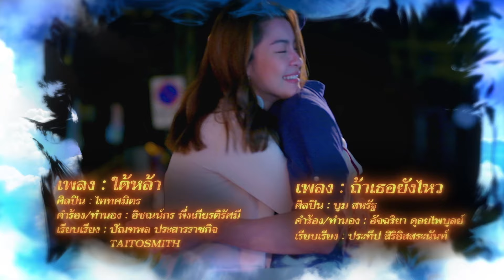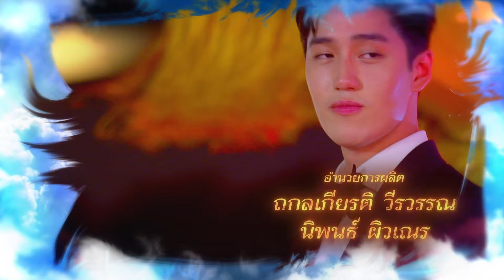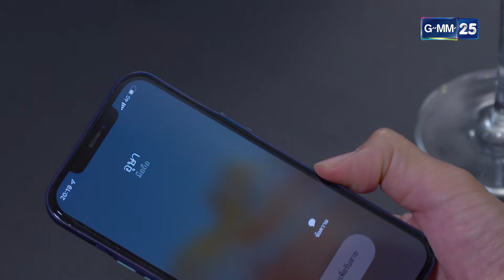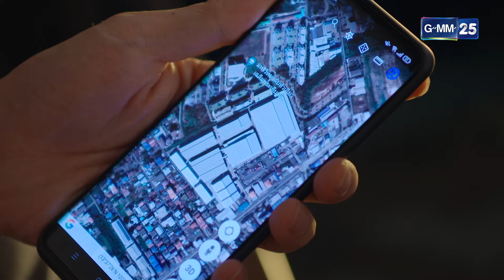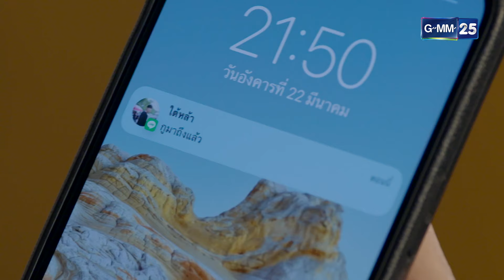ใต้หล้า | EP.13 (1/3) ตอนจบ | 10 ต.ค. 67 | GMM25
ใต้หล้า ทุกวันจันทร์ - ศุกร์ เวลา 22:00 น. รับชมทาง YouTube GMM25 เท่านั้น

“ใต้หล้า” 天下 ละครดราม่าเข้มข้น ผลงานการกำกับของผู้กำกับมือทอง สันต์ ศรีแก้วหล่อ นำทีมโดยพระเอกฮอตมากความสามารถ ต่อ-ธนภพ ที่โดดมาร่วมงานกับ ช่องวัน31 อีกครั้ง ผลงานการกำกับล่าสุดของผู้กำกับมือรางวัล "สันต์ ศรีแก้วหล่อ" บทโทรทัศน์สุดเข้มข้นโดย "เจี๊ยบ-วรรธนา"  จัดเต็มนักแสดงรุ่นใหญ่ รุ่นเล็ก เชือดเฉือนดราม่าสุดเข้มข้น

เมื่อเด็กหนุ่มที่ถูกโชคชะตาเล่นงาน จนชีวิตพังไม่เป็นท่า รอเวลากลับมาทวงคืน “ความยุติธรรม” และคนรักที่เป็นครอบครัวเดียวกับศัตรู เขาจะเลือกตัดสินใจอย่างไร?